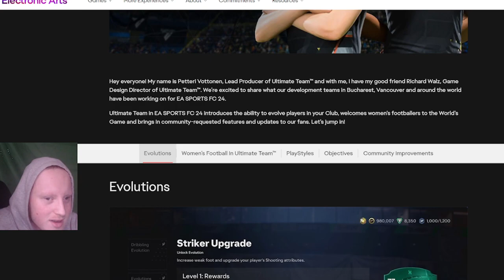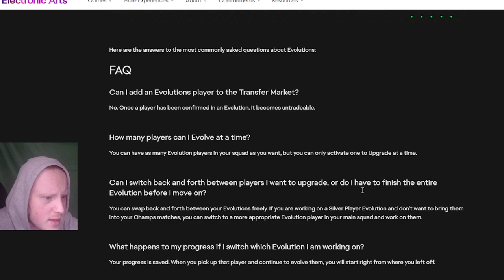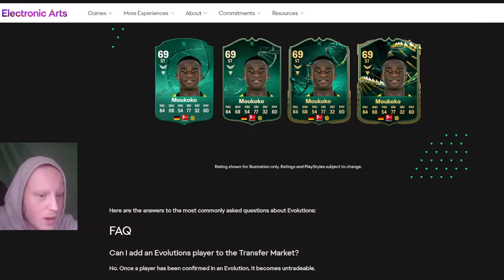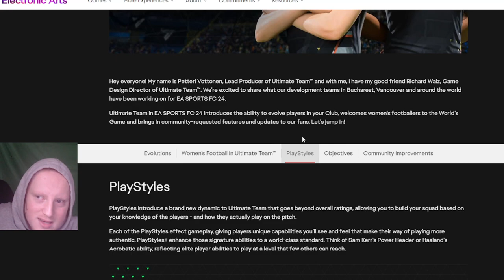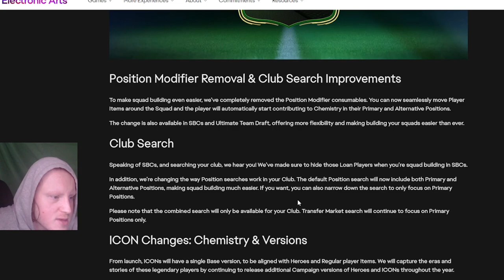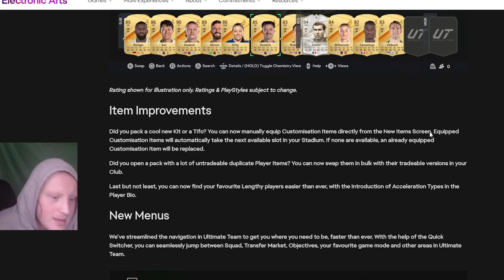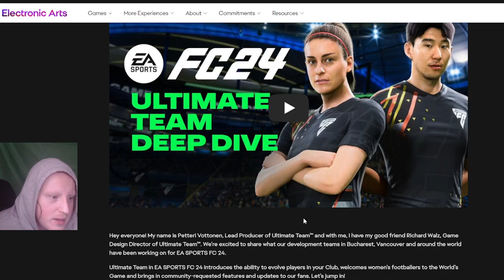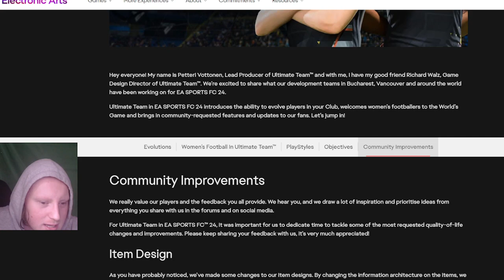EAFC 24 ULTIMATE TEAM REACTIONS AND BETA REVIEW!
Today, we look at the EAFC 24 Ultimate Team deep dive, and discuss the release of the EAFC 24 Beta!
eafc 24 eafc ultimate team eafc deep dive